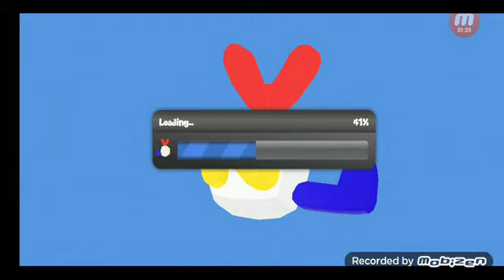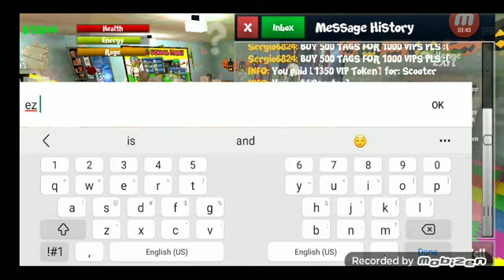school of chaos halloween event 2021